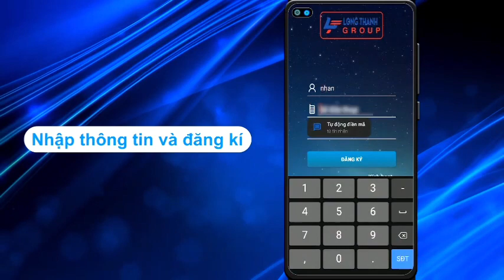APP TAXI LONG THÀNH